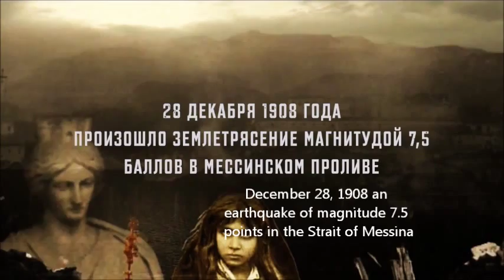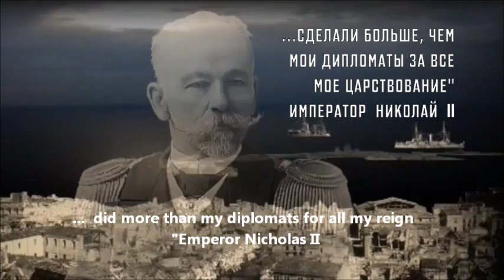Messina - the glory of the Russian Navy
"Film company ARTSHANS"  present

Historical film - catastrophe based on a true story

December 28, 1908 an earthquake of magnitude 7.5 points in the Strait of Messina

Between Sicily and the Italian peninsula

The first arrived in Messina ships of the Baltic Fleet

The first arrived in Messina Baltic Fleet ships "Tsesarevich" ("Crown Prince"), "Slava" ("Glory),“Admiral Makarov”
and   “Bogatyr” (”Hero”)  under the command of Rear Admiral Vladimir  Litvinov arriving a bit later…

" You, Admiral, with your  sailors in a  few days
 ...  did more than my diplomats for all my reign "- Emperor Nicholas II